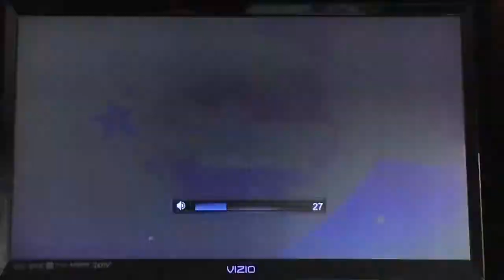Disney Channel: UglyDolls promo (2021)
This was taken during the Disney Channel premiere of Smurfs:The Lost Village on May 14.

Everything in this video belongs to their original owners